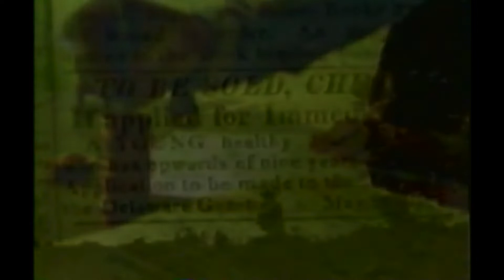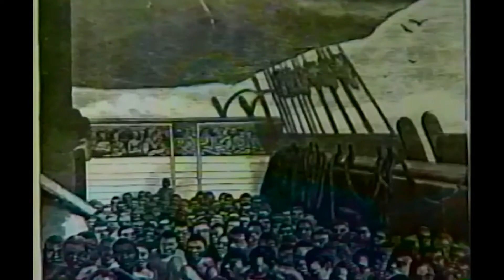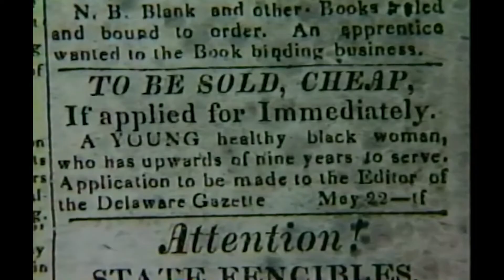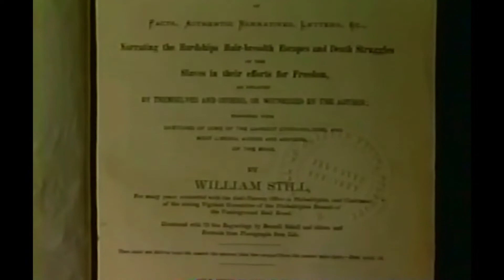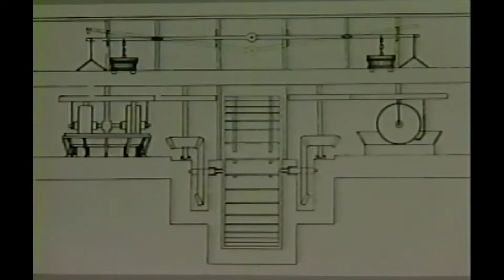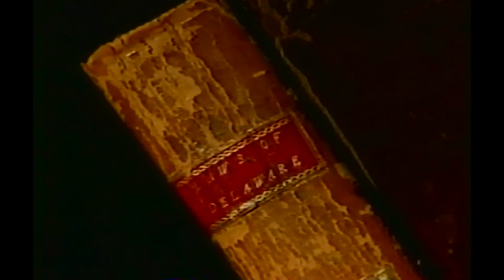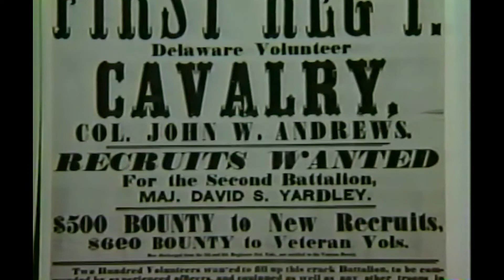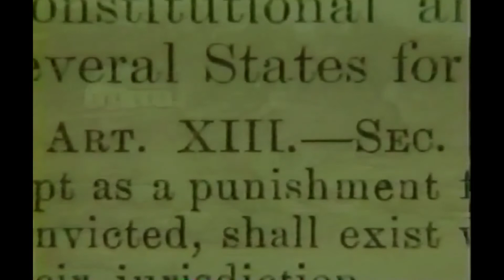Freedom's Edge: African Americans in Delaware 1997 Documentary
This WHYY production of Freedom’s Edge: African-Americans in Delaware received major funding from the Delaware Humanities Forum and is narrated by Bill Wilmore. It tells the story of slavery in Delaware from a 1990s perspective—from 1639, when the Fogel Grip traveled to Fort Christina with “Black Anthony,” Delaware’s first documented slave, until 1967, when Delaware’s last segregated school closed. Freedom’s Edge includes footage of photos, documents, historic areas and buildings, and reenactors. It also includes audio of spirituals, African drumming, and a hymn, performed by the Grace United Methodist Church Ensemble. The following people were interviewed throughout the film:

Dr. William H. Williams, Delaware Historian
Dr. Patience Essah, Historian
Cordensal Walters, Delaware Descendant
Dr. James Newton, Historian
Charles Blockson, Delaware Descendant
Harmon R. Carey, Afro-American Historical Society of Delaware
Sarah Gardner, Mother African Union Church